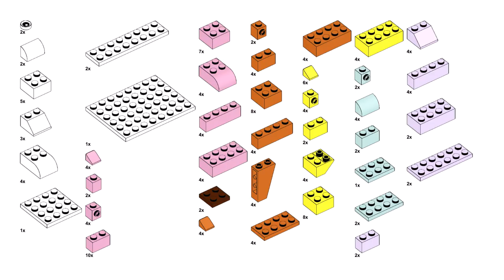PARROT Lego classic 11028 ideas How to build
How to build a parrot with Lego classic 11028 ? Following this instruction, you can make a parrot using only the parts of the Lego classic 11028